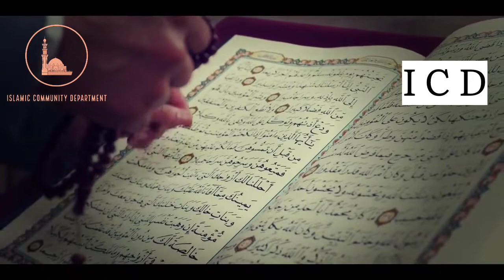Qamar Ko Torny Wale Jumle | Orator - Sheikh Atif Ahmed...